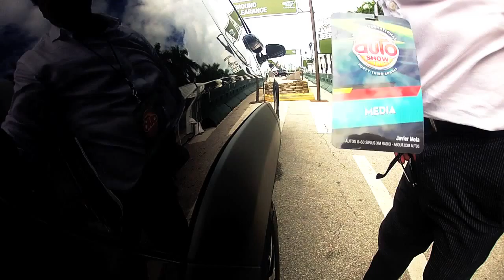Jeep Camp at the 2013 Miami International Auto Show